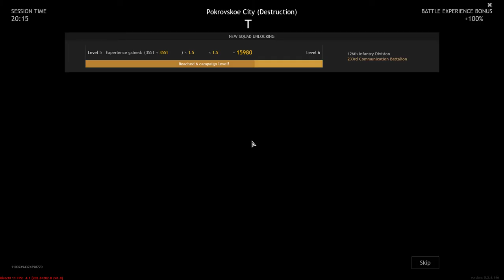Enlisted - Battle of Moscow Full HD